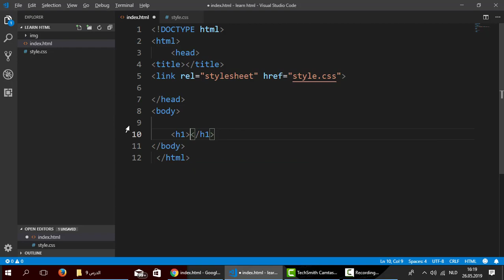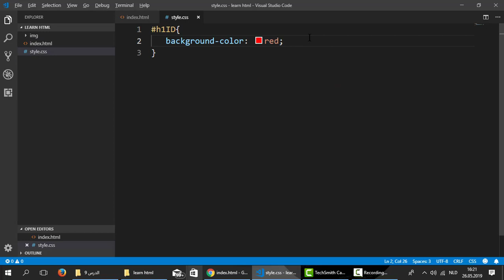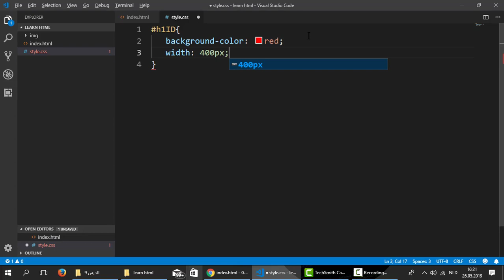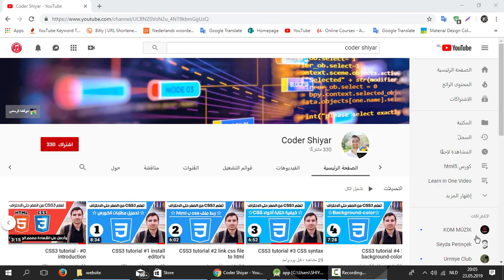شرح css - حلقة #10 : شرح خاصية width - height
شرح css || تعلم css من الصفر حتى الاحتراف || CSS course Arabic || رابط متابعة دورة css كامل :

إليك رابط إلى مدونة كودر شيار التي تقدم شرحًا إضافيًا لدروس دورة HTML التعليمية:

تابعني أيضا على : Follow me on
تويتر || Twitter

شكرا لكل من يساهم في النشر على المواقع التواصل الاجتماعي الدورات الذي اقدمه لكم ,او نشر مقال عن ما اقدمه لكم في مكان ما مثل على موقعك ان كنت تملك موقع او في احد مجموعات فيسبوك او صفحات فيسبوك او انستقرام او انشاء فيديو عن قناتنا على يوتيوب او بأي وسيلة أخرى لديك يمكنك إفادتنا بها , لكي نساهم معا في التعليم البرمجة ل أكبر عدد ممكن من السكان قارة افريقيا و الشرق الأوسط . بالعلم يرتقي أوطان

كلمة متعلقة بالدورة - والفيديو :

شرح css كامل || شرح css3 || شرح css بالعربي || شرح لغة css || كورس html css ||  كورس تعلم html css
كورس css كامل || كورس css الزيرو || كورس css3 || كورس css3 كامل || كورس html و css كامل

css course in arabic || css best course || html5 css3 arabic || css3 arabic
css in arabic || css course arabic || css course arabic || learn css3 in arabic
learn css in arabic || learn css3 for beginners || css3 tutorial youtube
css3 in arabic || css3 course in arabic || css3 elzero || css elzero
css3 tutorial in arabic || css tutorial in arabic || css3 toturial arabic
css toturial arabic || css3 course arabic || css course arabic

تعلم css || تعلم html و css || تعلم html css || تعلم html و css خطوة بخطوة
تعلم css من الصفر || تعلم css الزيرو || تعلم css من الصفر حتى الاحتراف
تعلم css في نصف ساعة || تعلم html و css خطوة بخطوة بطريقة سهلة ومبسطة
تعلم html و css خطوة بخطوة بطريقة سهلة ومبسطة - دورة كاملة || تعلم css للمبتدئين
تعلم لغة البرمجة html || تعلم لغة html و css || تعلم لغة html بالعربية
تعلم لغة html للمبتدئين || تعلم لغة html5 || كورس تعلم css
كيفية تعلم css || كتاب تعلم css || تعلم كتابة css

اسهل طريقة لتعلم css || موقع لتعلم css || سلسلة تعلم css
دورة تعلم css || دورة تعلم html css || دروس تعلم css || كورس css كاملة
تعلم تصميم المواقع html || تعلم css بالعربية || تعلم برمجة css || تعلم برنامج css
تعلم css بالدارجة || تعلم البرمجة html || تعلم ال html و css || learn css3 || css tutorial for beginners
css tutorial youtube || css tutorial advanced || css tutorial basic
css# course online || شرح css || شرح css للمبتدئين || شرح css html